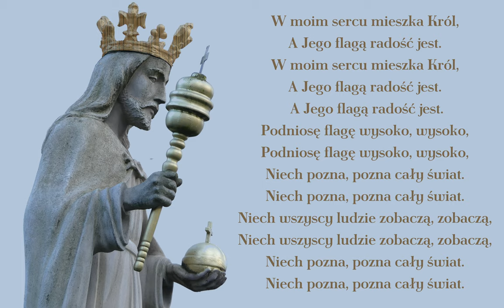Flaga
W moim sercu mieszka Król…

Pieśń nieliturgiczna do wykorzystania np. na katechezie.